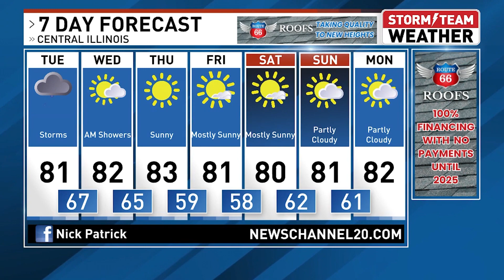WICS Weather: Nick Patrick Has What You Need To Know About The Weather For Your Day Today